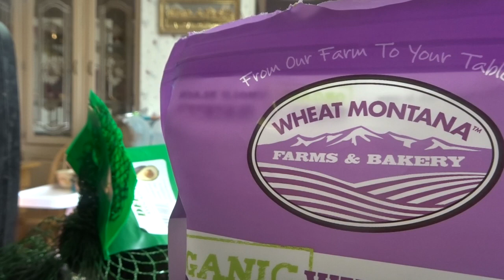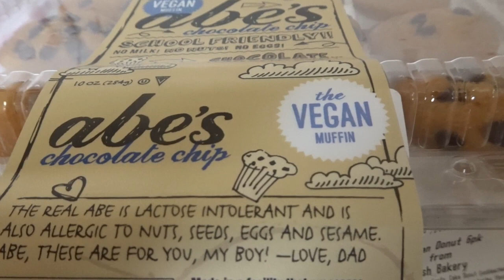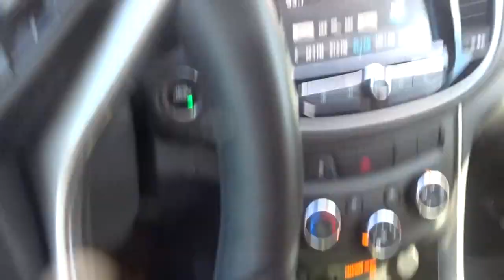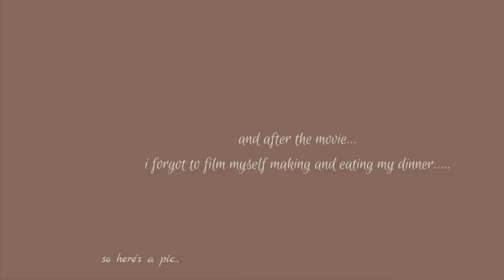WHAT I EAT IN A DAY +BRINGING MY OWN VEGAN MOVIE THEATRE SNACKS VLOG | VEGAN MOM OF 3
In today's video: Another what i eat in a day and some of my favorite movie theatre snack.  let me know what you'd like to see next!!! love you guys!

Des: @desmcadam
Matt: @matthewmcadam13
Des: @DesMcadam
Matt: @squirematt